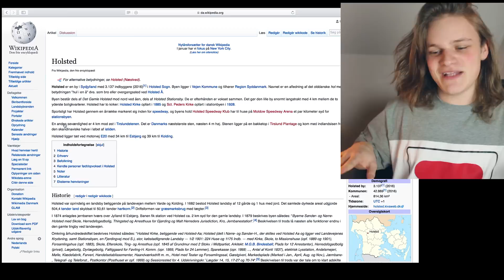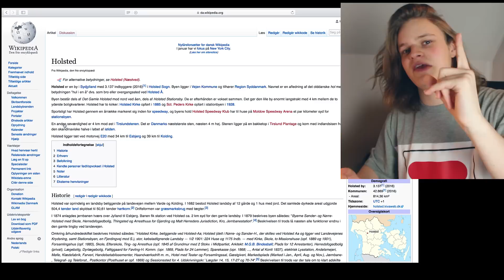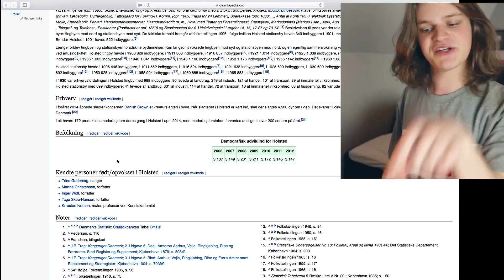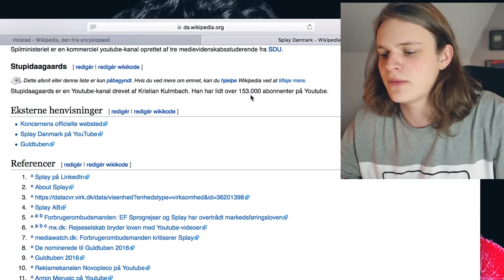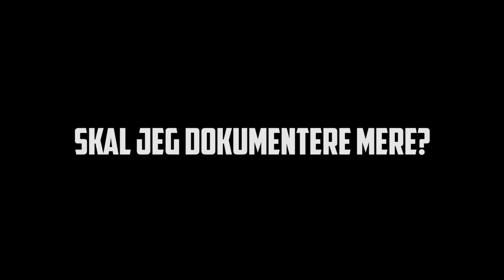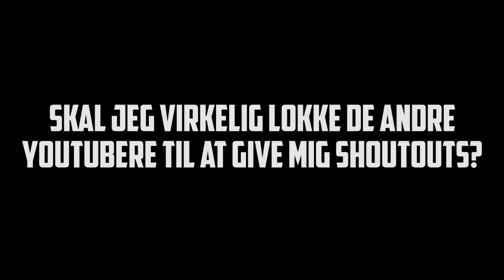2017 Bliver aldrig mit år nu...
Hvordan skal jeg nu få en god start på året...
hæhæhæ

Smid et like, så er i dejlige!

kristiankulmbach

kriskulmbach